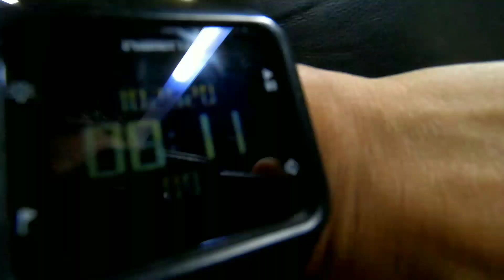How to get there in middle dogs teeth#lantau island Hong Kong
Fun hike and heavy lunch on the trail. Happy feet happy tummy happy and fit.